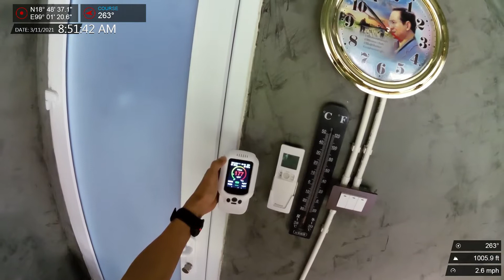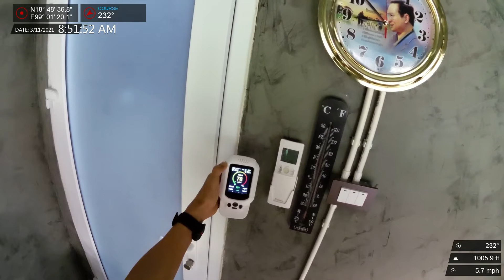PM2.5 (New Normal2) ชีวิตที่ต้องปรับเปลี่ยน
วิถีชีวิต ช่วงมลภาวะฝุ่น PM2.5 อยู่กินในบ้านทำอาหารอย่างไร
อาหารมื้อเช้า:
-น้ำผักผลไม้ปั่น

-วิธีทำชุปมะเขือเทศ Lycopene
-ผัดบร็อคโคลี่ แบบ Haskari
-ผัดบร็อคโคลี่วาชาบิป้องกันมะเร็งต่อมลูกหมาก